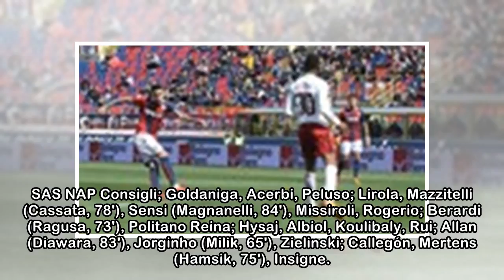Resumen del partido Sassuolo - Nápoles de la jornada 30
La defensa neroverdi dejó sin ideas a la ofensiva campana. | AFP La presión pudo con el Nápoles. En un partido incómodo y lleno de errores, los campanos igualaron en los minutos finales un gol a pelot...